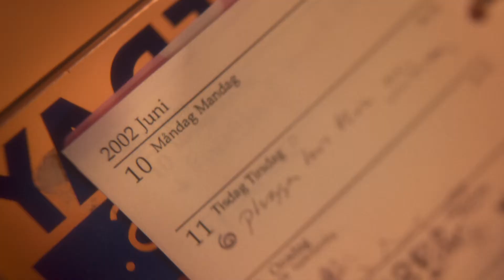One More Time | Bande-Annonce en Français | Netflix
Pour son 40e anniversaire, Amelia fait le vœu d'avoir à nouveau 18 ans, ce qu'elle ne tarde pas à regretter quand elle se met à revivre la même journée de 2002 en boucle.

Le soir de ses 40 ans, Amelia (Hedda Stiernstedt) est percutée par un camion et se réveille en 2002, le jour de son dix-huitième anniversaire, avec une chance de revivre cette magnifique journée et de donner à son existence le tour parfait qu'elle avait imaginé. Au réveil, elle s'aperçoit cependant qu'elle est coincée dans une boucle temporelle qui lui fait revivre le même jour sans fin. Elle comprend alors qu'elle va devoir réparer quelque chose dans sa vie si elle veut pouvoir laisser le passé derrière elle et revenir au présent.

Netflix

Première sur Netflix le 21 avril 2023

Comédie, Drames, Suédois, Comédies romantiques, Comédies, Films romantiques, Nostalgique, Authentique, Comédie dramatique, Boucle temporelle, Bonne humeur, Film
Hedda Stiernstedt, Maxwell Cunningham, Elinor Silfversparre, Miriam Ingrid, Per Fritzell, Jonatan Etzler, Sofie Forsman, Tove Forsman

TV-MA Pour public adulte. Peut heurter les moins de 17 ans.langage grossier